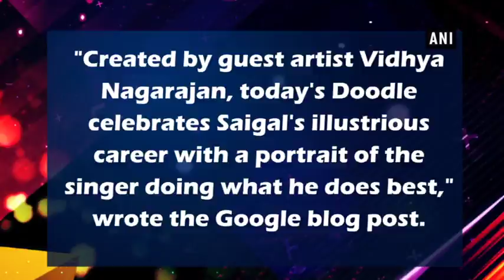Google Doodle commemorates KL Saigal's 114th b'day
New Delhi, Apr 11 (ANI): Google on Wednesday paid tribute to "India's first superstar" K.L. Saigal with a special Doodle to mark his 114th birth anniversary. Born on April 11, 1904 in Jammu, Saigal appeared in 36 films spanning three languages over fifteen years. Touted as one of the first true Bollywood superstars, Saigal sang 185 songs over his career. "Created by guest artist Vidhya Nagarajan, today's Doodle celebrates Saigal's illustrious career with a portrait of the singer doing what he does best," wrote the Google blog post.